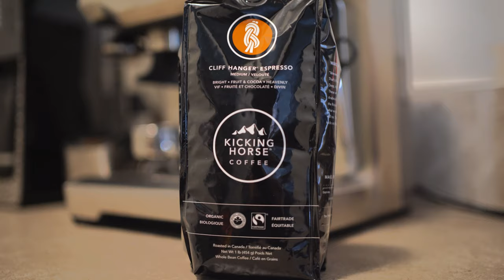Morning cup of joe - Kicking Horse Coffee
Bright, Fruit & Cocoa, Heavenly. Pleasure to wake up to and no better way to start the morning.

Filmed and produced by Stella Video.